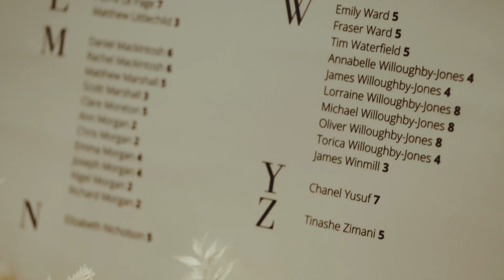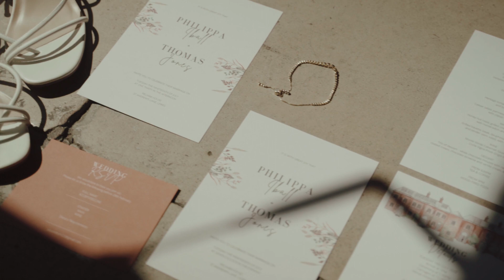straight out of a record player| Philippa & Tom highlight| Pelham House, Lewes, Sussex UK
The wedding of Philippa & Tom. This wedding is full of vibes, I feel like it came straight out of a record player.

Suppliers list:
Venue and Catering : Pelham House, Lewes, Sussex UK @pelhamhouseweddings
Photographer: @the_unbridled__
Wedding Florist: @mrssuecarter
Cake: Brighton @cloud9brighton
Band: @southdownstrings
DJ:@accoladedjs
stationery: @triballdesigns
Hair Artist: @daniellehairmua_oneofakind and @my.beloved.makeup
Makeup Artist :@daniellehairmua_oneofakind and @my.beloved.makeup
Dress Designer: Designed by Pip, custom made by @delphine_couture_
Special thanks for @joeplimmerphoto